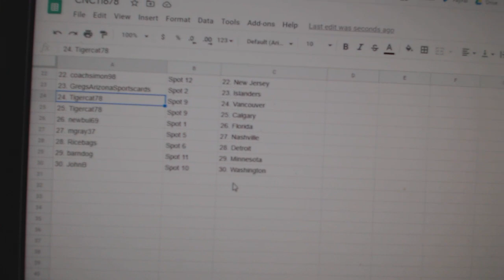Team Randoms - C&C GB #11,678